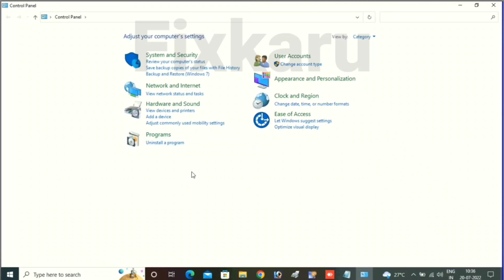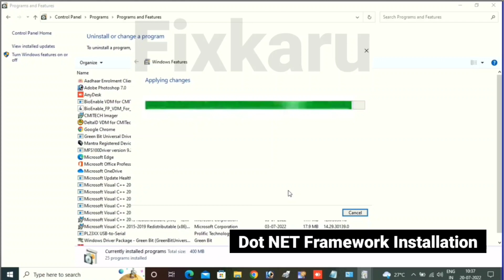How To Install Dot Net Framework Windows 11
How to install dot net framework 3.5 in windows 11 And Dot Net Framework 4.5

CSC UCL ECMP Aadhaar Software के लिए हमे अपने Laptop में Dot Net Framework 3.5 या  Dot Net Framework 4.5 Install करना होता है। जो कि इस Video में बताया गया है।

enable .net framework 3.5 on windows 11, how to install .net framework 3.5 on windows 11, install .net framework 3.5 in windows 11, manually install .net framework 3.5 in windows 11, net framework 3.5 windows 11

Social Media 😍 ❤️ 👇👇 Follow Please

Notice :- This video is based on my internet research, it may be not 100℅ accurate.